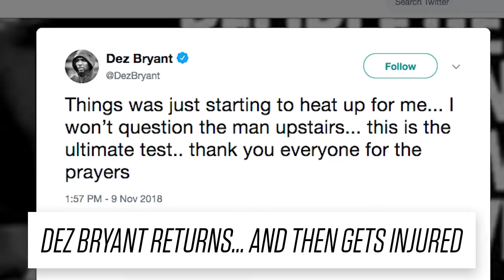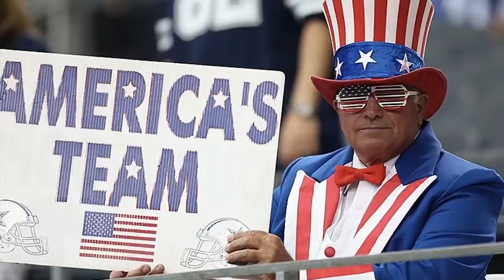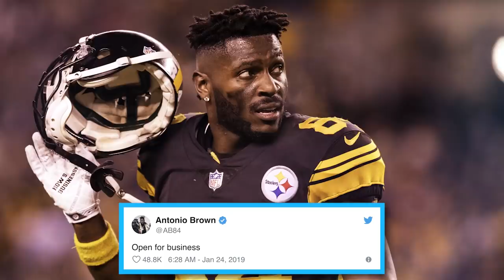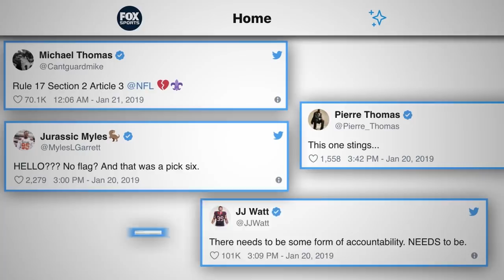Relive the entire 2018 NFL season in just 7 minutes | FOX NFL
2018 was an outstanding NFL season. Relive it in all of its glory to get ready for Super Bowl LIII between the Los Angeles Rams and New England Patriots.